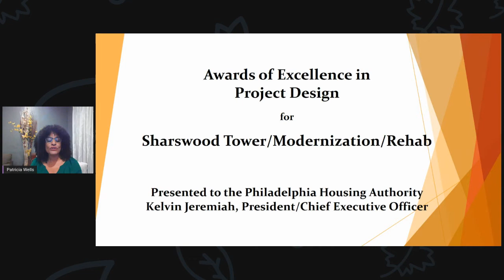NAHRO Philadelphia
PHA recently won the National Award of Excellence for Sharswood Tower. This award is in the category of Project Design - Modernization/Rehab from NAHRO.